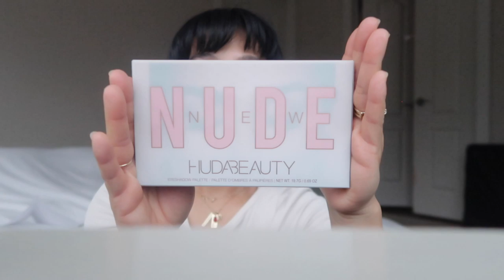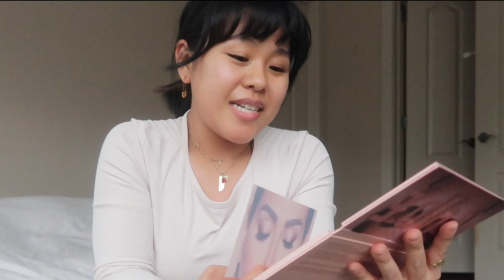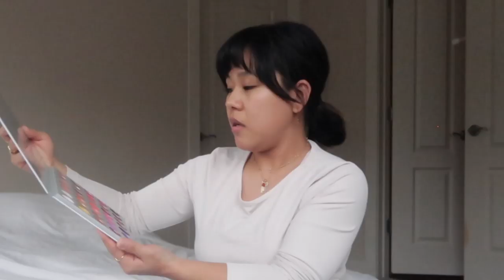#71 Vlog 最新コスメティックの購入品/フリーランスメイクアップアーティストのお忍ばせキット達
こんにちは；）

購入品ちゃん達

Sephoraでの購入品

Clear Brow Gel $22.00
Anastasia Beverly Hills

The New Nude Eyeshadow Palette $65.00
HUDA BEAUTY

Diamond Bomb Baby Mini Lip Gloss and Highlighter Set $25.00

Pro Filt’r Mini Instant Retouch Primer $16.00
FENTY BEAUTY BY RIHANNA

Routine Refresher
TATCHA

Aqua Bomb Hydrating Toner
BELIF

Born This Way Super Coverage Multi-Use Sculpting Concealer $13.00
COLOR: Natural Beige - light medium neutral
TOO FACED

Diamond Glow Powder trial size in Illuminati - 1.2 g
ARTIST COUTURE

Whipped Argan Oil Face Butter 1.01 fl oz/ 30 mL
JOSIE MARAN

ULTAでの購入品

Lipstick and Gloss trio
COLOR: 90's style, Nude3, Rose gold
Nude Crème Lipstick $18.00
COLOR: Nude4, Nude5
KKW BEAUTY

Morpheでの購入品

LIQUID LINER $12.00
COLOR: BLANK SLATE